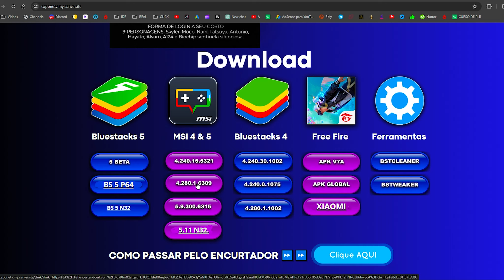DOWMLOAD MSI APP 4.280 ✅ BAIXE AGORA!